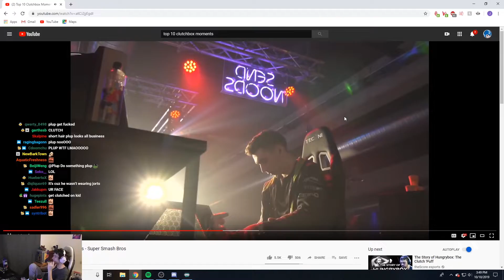Plup Stomps Randoms Ultimate Edition 5